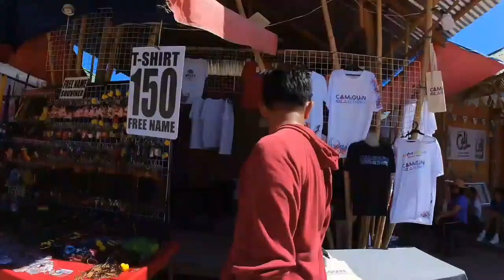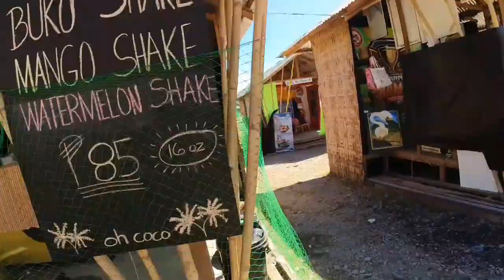UGMAD CAMIGUIN NMRAA BOOTH TOUR